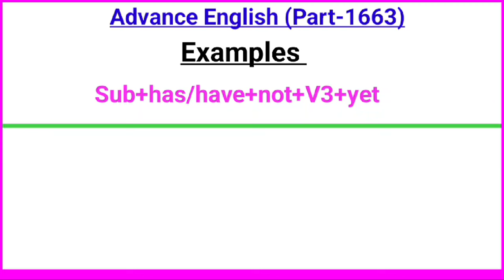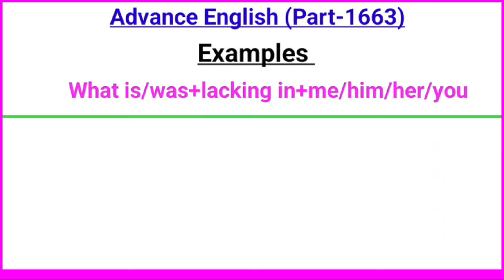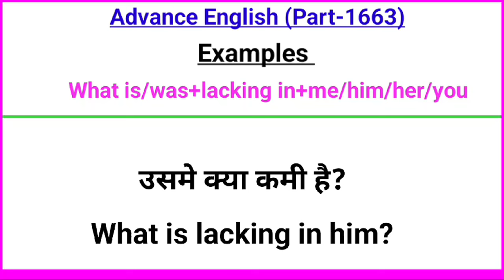Advance English Structure Part 1663 / Advance Structure In English